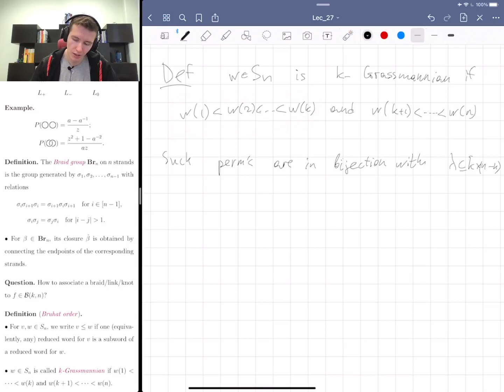27. Positroids vs knots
Turn on subtitles to see audience questions.